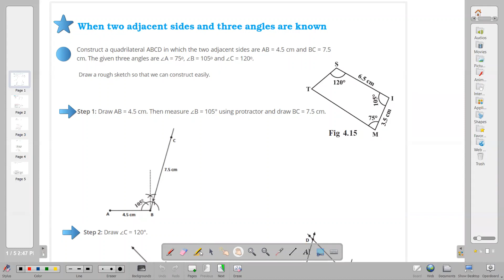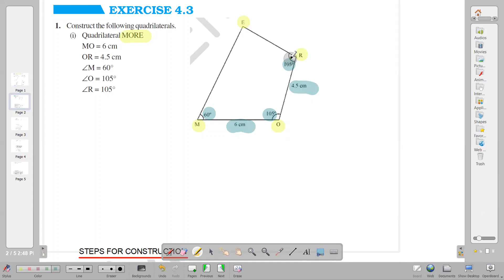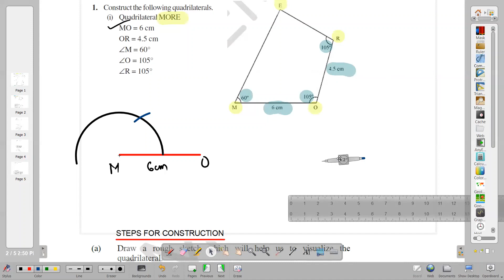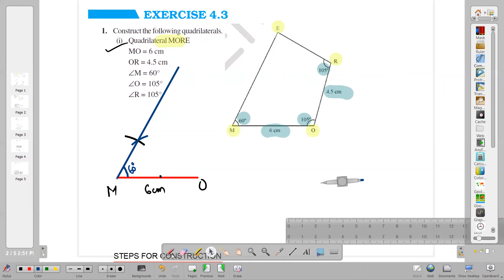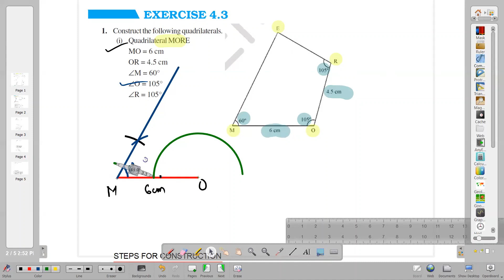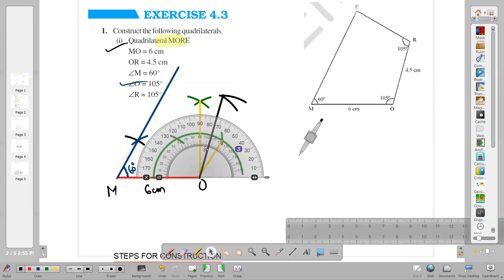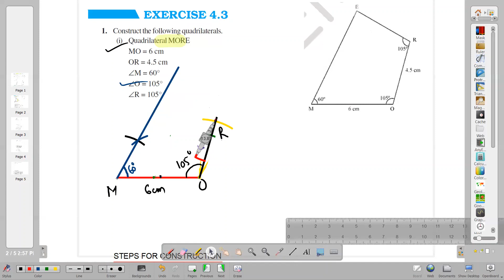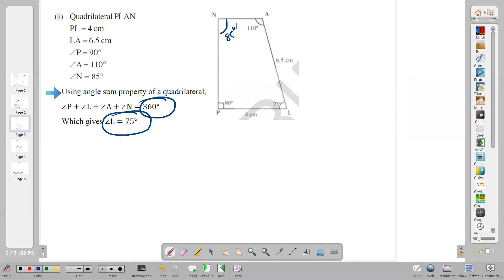class 8 - PART 3 - PRACTICAL GEOMETRY - NCERT/CBSE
PRACTICAL GEOMETRY
-CONSTRUCTION OF QUADRILATERAL USING 3 SIDES AND 2 ANGLES
-EXERCISE 4.3 -(I) AND (II)